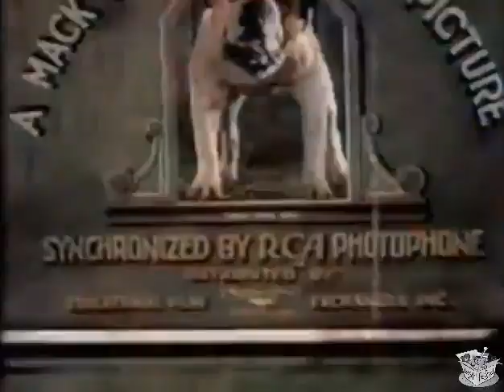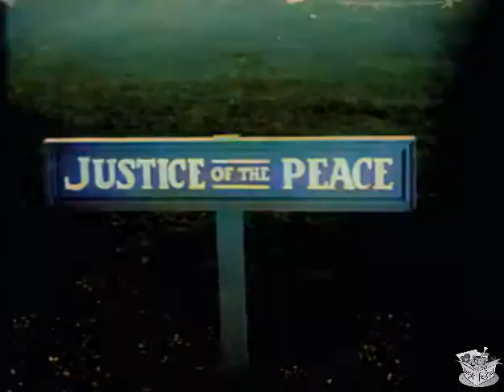BEES' BUZZ (1929) Harry Gribbon, Andy Clyde & Barbara Leonard | Comedy | COLORIZED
The Bees' Buzz is a 1929 American film directed by Mack Sennett.

SYNOPSIS
Andy and Harry get into trouble while trying to stop the marriage of Andy's daughter.

CAST & CREW
Harry Gribbon as Homer Ashcraft
Andy Clyde as Peggy's father
Barbara Leonard as Peggy
Tyler Brooke as Peggy's suitor
Vernon Dent as Jim
Ruth Kane as Party guest

Written by Hampton Del Ruth, Harry McCoy, Earle Rodney, John A. Waldron
Cinematography John W. Boyle, Ernie Crockett
Edited by William Hornbeck
Distributed by Educational Pictures
Language English